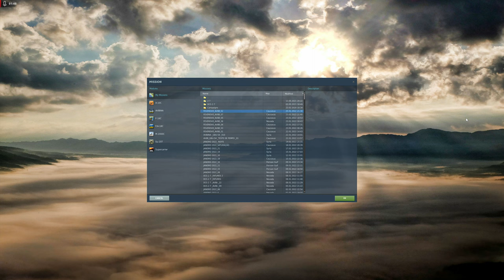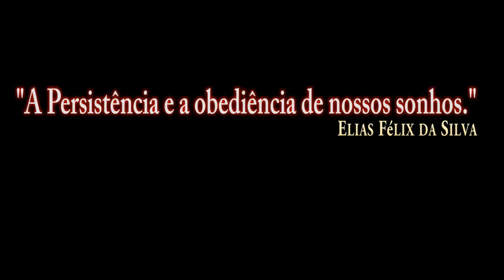DCS:AV-8B Night Attack | MK-81 (CCIP)/PT-BR_VÍDEO 1762